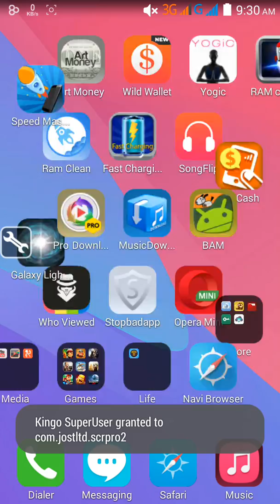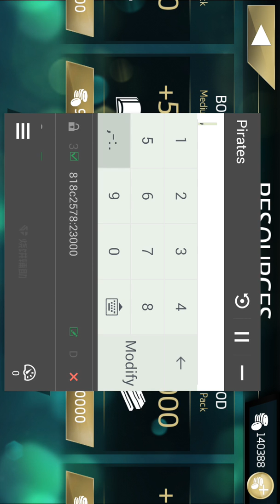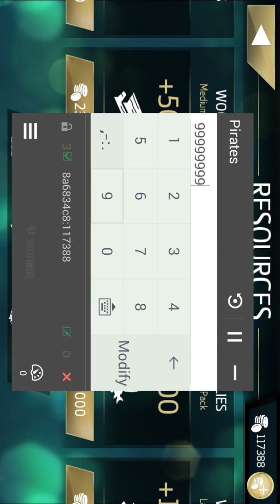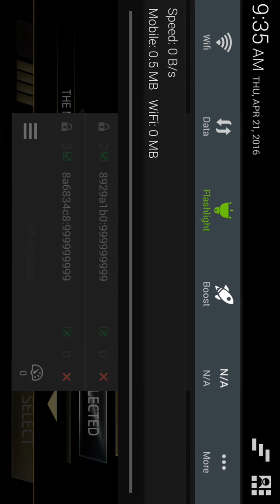the emperor of the sea the birth of the sun and hack9999999999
follow this clip and enjoy if want something else leave a comment plz this is my first video so .enjoy